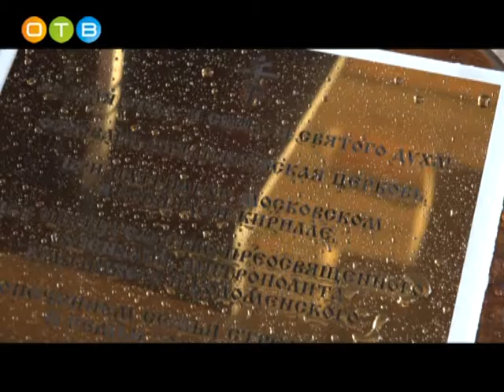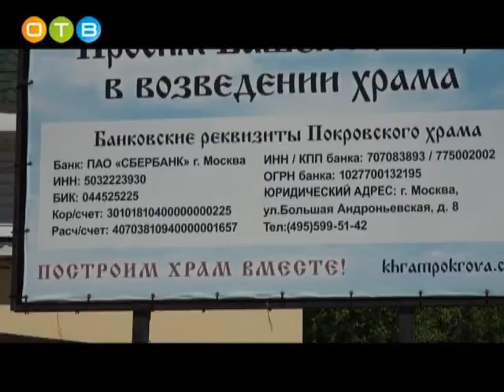Молебен о скорейшем завершении возведения нового храма в честь Покрова Пресвятой Богородицы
В посёлке Сивково Голицынского городского поселения, рядом с территорией кооператива «Зелёная Роща» совершён молебен о скорейшем завершении возведения нового храма в честь Покрова Пресвятой Богородицы. Обряд совершил благочинный церквей Одинцовского округа архимандрит Нестор.